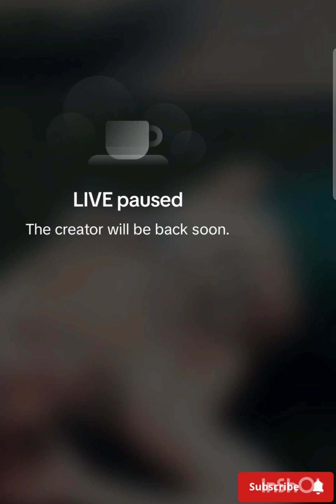Periscope lovely and beauty 7568